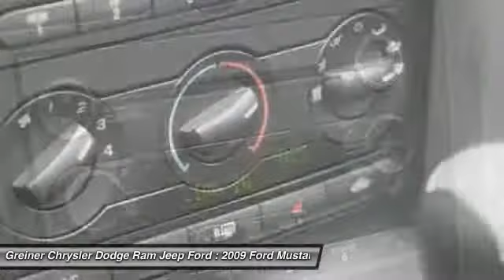2009 Ford Mustang Douglas WY RP1181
2009 Ford Mustang GT

120 S. Riverbend Dr.

Looking for the right car? Today could be your lucky day. With 41108 miles, this Alloy Clearcoat Metallic, 2009 Ford Mustang equipped with Automatic transmission could be yours. Request more information and set up a test drive right away.